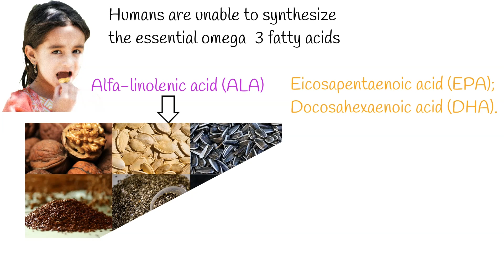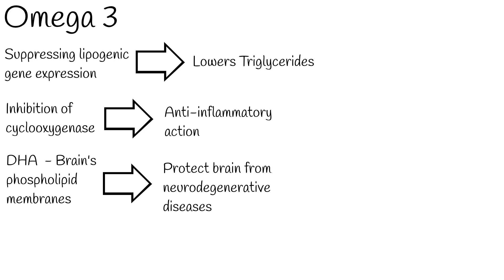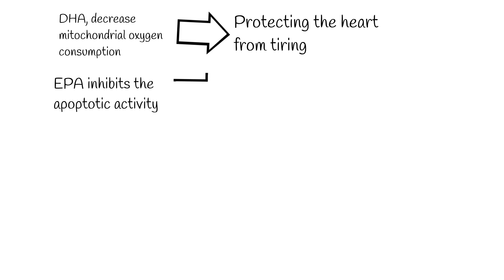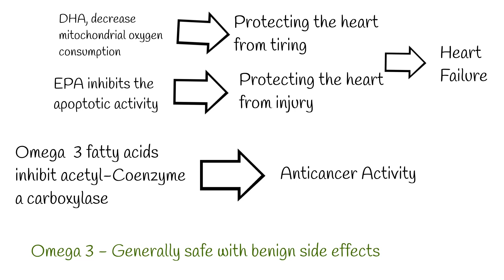Omega 3 Fatty Acids (Fish oil) - Explained under 3 minutes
Omega 3  products are effective treatment of hypertriglyceridemia.  That’s why
 Food and Drug Administration approved Omega  3, to reduce the risk of cardiovascular events in adults with elevated triglyceride levels.
The effectiveness of omega 3 is currently investigating on several diseases: including: Type 2 diabetes, Cancers, Alzheimer disease and dementia.
Depression, Menopausal night sweats, heart failure and several other conditions.
Humans are unable to synthesize the essential omega−3 fatty acids,   they  can only obtain it through diet. So we need these fatty acids that’s why it called essential and we should intake them from diet.
The three types of omega−3 fatty acids involved in human physiology:  are α-linolenic acid (ALA), eicosapentaenoic acid (EPA); and docosahexaenoic acid (DHA).
ALA  can be found in plants include: walnuts, edible seeds, and flaxseeds. while DHA and EPA are found in fish and fish oils.
ALA is most important.  Because, Human can synthesize EPA and DHA  from ALA.
Although, this process  may be impaired in aging.
In foods exposed to air, unsaturated fatty acids are vulnerable to oxidation and rancidity.

Omega  3 fatty acids may have several mechanism of action including:
Suppressing lipogenic gene expression;  Lowers Triglycerides.
Inhibition of cyclooxygenase  activity and resulted anti inflammatory action.
DHA is an essential component of the brain's phospholipid membranes. Subsequently it can protect brain from neurodegenerative diseases like Alzheimer’s disease, dementia and improve cognitive functions.
DHA, decrease mitochondrial oxygen consumption, without reducing power generation for the ventricles by altering the mitochondrial membrane phospholipid composition, protecting the heart from tiring.  Whereas EPA inhibits the apoptotic activity stimulated by saturated fatty acid cardiac lipotoxicity, protecting the heart from injury. This action explains  cardioprotective characteristics in heart failure in congestive heart failure patients.
Omega  3 fatty acids inhibit acetyl-Coenzyme a carboxylase. (decreasing fatty acid production).  It may explain  anticancer activity.  For many cancers including breast cancer, lung cancer, Leukemia and gastric cancer.
The FDA-approved fatty acid prescriptions and they are generally safe with benign side effects.

And finally, we should mention that, even Omega  3  has many health benefit effects evidences still low quality and the benefit is not important.   Further researches are needed to determine exact health effects and correlation between intake of omega 3 and reduced risk of morbidity and mortality.

By Katarzyna Michaud, Cristina Basso, Giulia d’Amati, Carla Giordano, Ivana Kholová, Stephen D. Preston, Stefania Rizzo, Sara Sabatasso, Mary N. Sheppard, Aryan Vink, Allard C. van der Wal &amp; on behalf of the Association for European Cardiovascular Pathology (AECVP) - (2019). &quot;Diagnosis of myocardial infarction at autopsy: AECVP reappraisal in the light of the current clinical classification&quot;. Virchows Archiv.